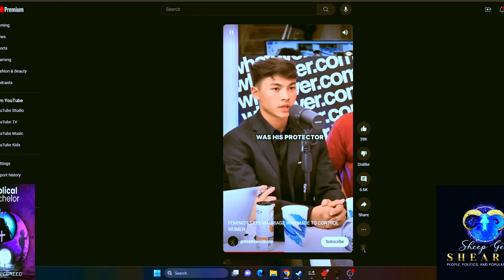How Feminism Marred Marriage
Modern marriage has been marred by feminism and the sexual revolution. Before I get on my soapbox, I want you to ask yourselves, what is the purpose of marriage? Marriage is a sacred institution that has largely lost its place in society due to the bastardization of traditional American values. In the name of progress, we have attempted to reinvent the wheel, only to drive ourselves off the proverbial cliff. Tradition for the sake of tradition is no better than progress for the sake of progress. Thus, we will convene the court, and I will present my case. My case against modern marriage is an open-and-shut one. Spoiler Alert: Religious people are not immune or safe in this situation!

Pre-order Biblical Bachelor today